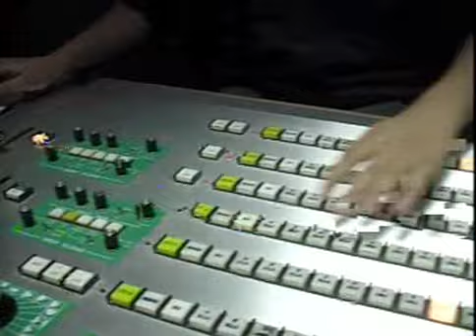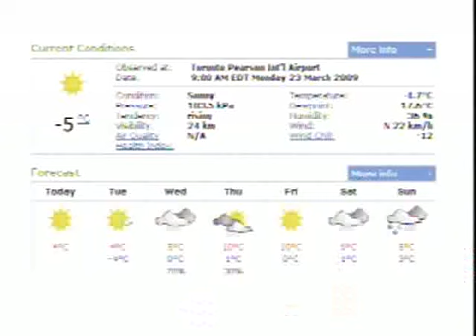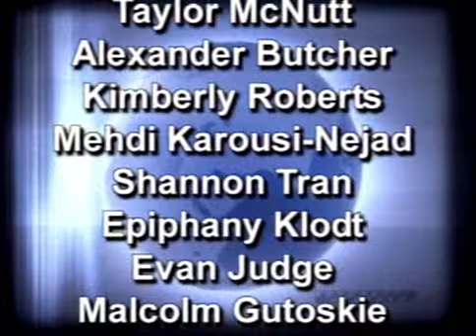LTV announcements March 23, 2009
We're back from March break with a new episode of LTV News! Jessica directs.